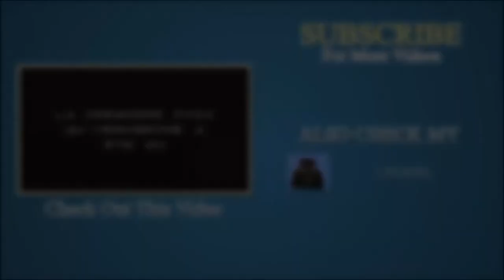3rd Prototype - Get In (GTB78 Nightcore)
Yo tout le monde, c'est gregthebuilder78,

et aujourd'hui, on se retrouve pour une nouvelle Nightcore : la NCS Get In de 3rd Prototype.

Si vous souhaitez mettre cette musique dans votre vidéo, vous devez obligatoirement inclure :
- le nom de ma chaîne ainsi qu'un lien vers ma remix
- les liens de la NCS d'origine et les liens vers l'auteur
- le nom complet de la NCS, de son auteur et de son remixer.